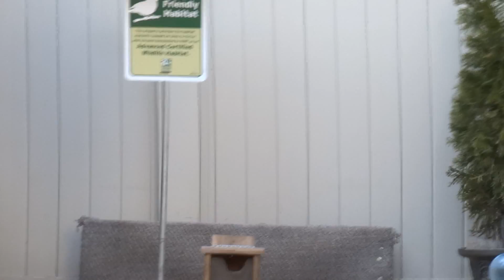American Robin (Turdus migratorius) Eating Grape Jelly and Peanuts in 1080p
Just set up the Spring 2014 Feeding zone when a Male Robin decides to show up and check things out. He enjoyed some Grape Jelly and ate a Peanut or two, then left a gift for the Squirrel. 6pm 3-30-14 Chicago, shot with Sony HX300 without Tripod